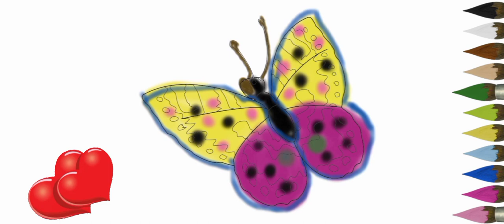very beautiful butterfly multi colour feel the butterfly for kids